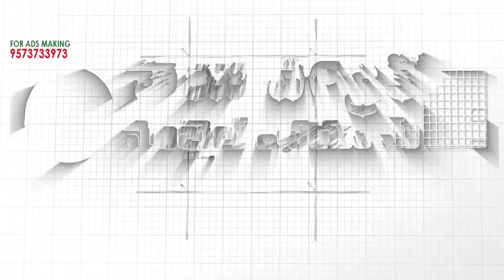దర్శిలో రూ.లక్షలు విలువైన మద్యం ను ధ్వంసం చేసిన ఎక్సైజ్ పోలీస్ లు darsi Mana Darsi News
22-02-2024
Reported By
Gangisetty Sai Teja,
OutPut Editor,
Mana Darsi News

Reg. Office:-
DARSI NEWS
DARSI NEWS UPDATES
DARSI VAARTHALU